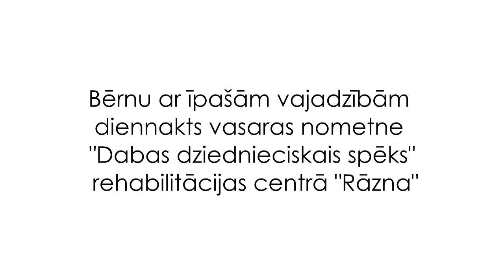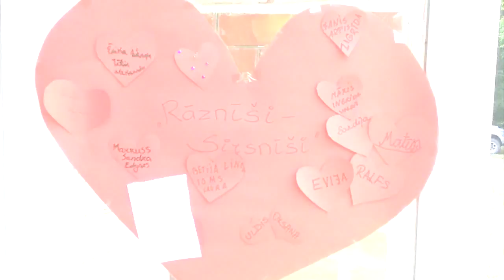/reupload/ rāzna 2017